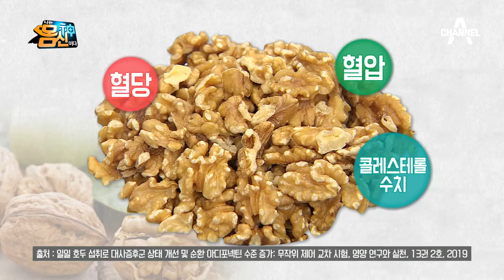고소한 맛은 물론 건강까지! 대사증후군 타파에 도움 되는 첫 번째 식품 *호두* | 나는 몸신이다 243회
대사증후군 개선율 최대 약 52.8%!
호두 속 어떤 성분이 효능을 발휘하는걸까...?